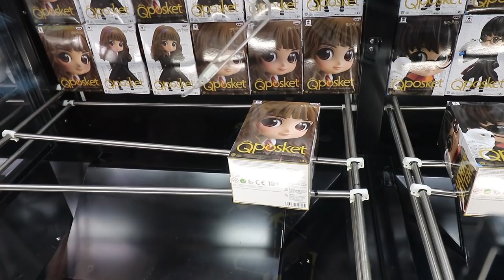IT WORKED! CRAZY UFO Catcher Wins! DCG Playing UFO Catchers at Round 1 Arcade!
Kevin LOVES finagling CRAZY UFO catcher wins from Round 1 arcade to win plush prizes and ANIME FIGURES! The Round 1 Las Vegas arcade has New UFO Catcher set-ups and that means we have to figure out the new way to WIN! We HAVE to figure out how to win at Round 1 to bring these prizes home so let's see what we can do in this new arcade! Let's go play!